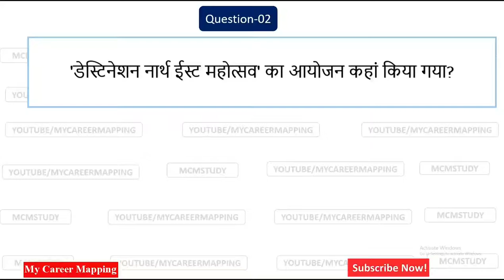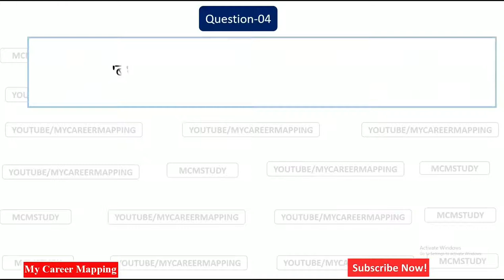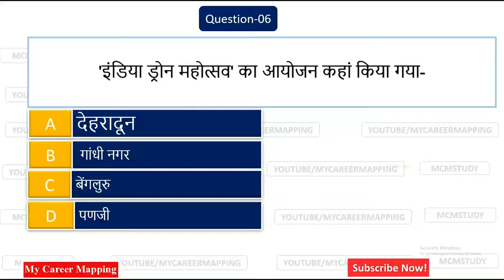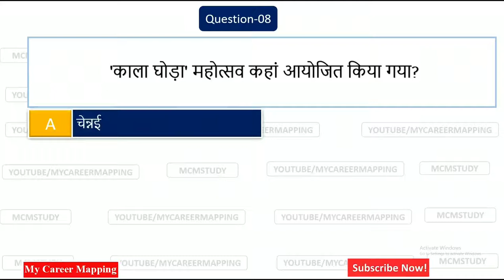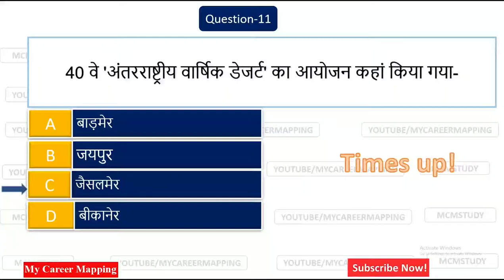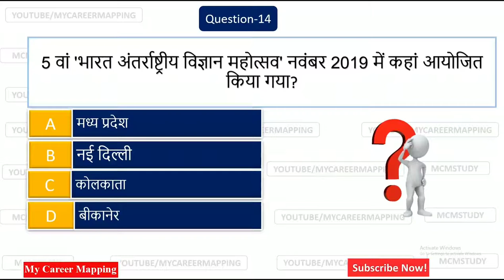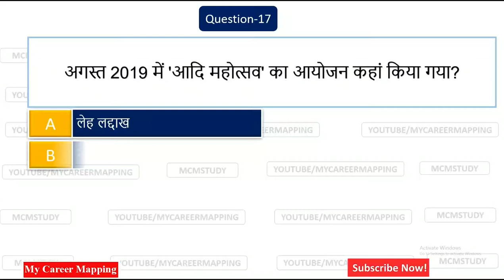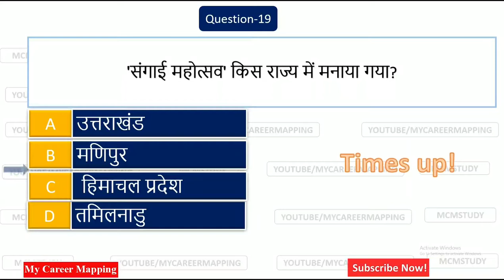BEOEXAM2020 |खंण्ड़शिक्षाअधिकारी# भारत में वर्ष 2019 में आयोजित प्रमुख महोत्सव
UPPSC खंण्ड़शिक्षाअधिकारी# भारत में वर्ष 2019 में आयोजित प्रमुख महोत्सव